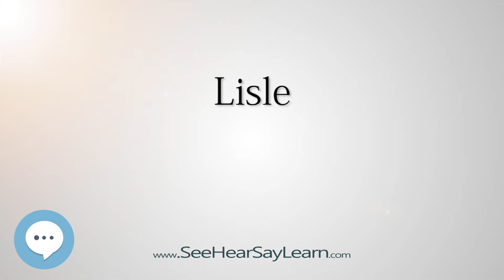Lisle (How to Pronounce Cities of the World)💬⭐🌍✅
This video is about "Lisle". This video series is something special. We're covering the pronunciation of all the cities of the world.